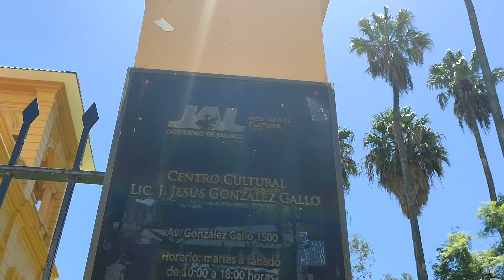Antigua ESTACIÓN de FERROCARRIL de CHAPALA.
En día domingo de fin de semana visitamos el edificio de 1920 dónde se terminó de construir esta estación de ferrocarril con el objetivo de unir Chapala con Guadalajara. Debido a problemas con las crecidas del lago que da nombre al pueblo, sólo se mantuvo en funcionamiento seis años.

Hoy en día ya no se puede llegar a Chapala en tren, pero se puede seguir visitando la antigua estación, que ha quedado prácticamente intacta, ahora convertida en galería y taller de arte (Centro Cultural Jesús González Gallo).

Músico: LiQWYD